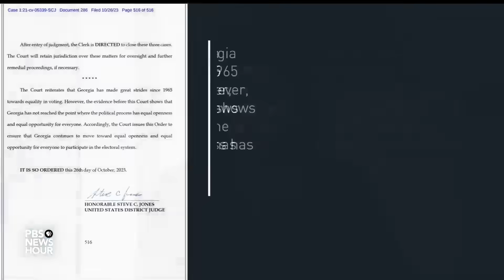How new congressional maps in Georgia and North Carolina will impact 2024 election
House Speaker Mike Johnson will face the same struggle that plagued his predecessor, a narrow GOP majority. He will have to protect it in next year's elections and redistricting could complicate that. North Carolina has new congressional maps and a judge tossed out Georgia's maps. Amna Nawaz discussed more with Mark Niesse of the Atlanta Journal-Constitution and Rusty Jacobs of WUNC Public Radio.